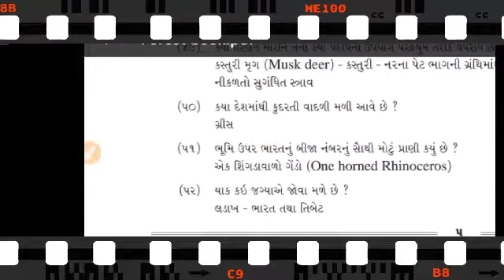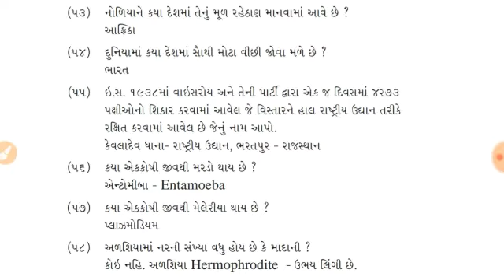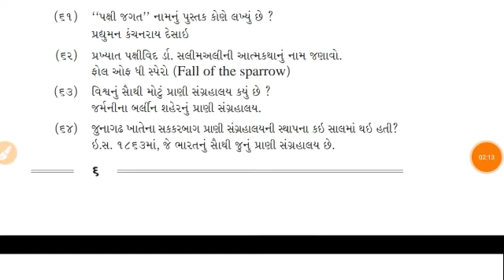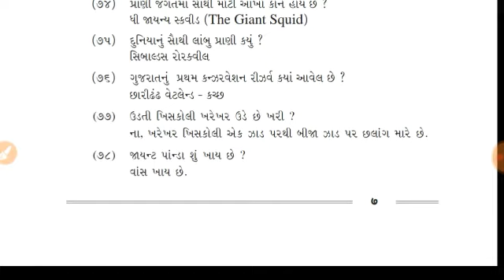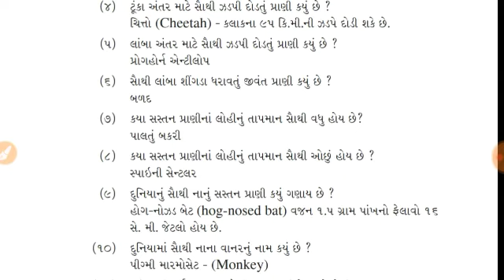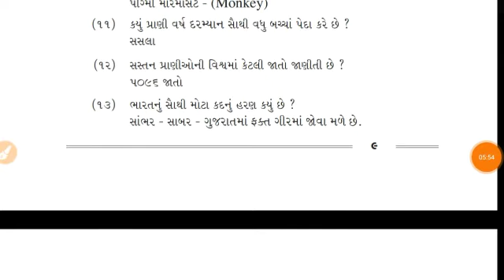Forest guard|ફોરેસ્ટ ગાર્ડ|most imp questions of forest guard|વન્ય જીવ|van sarxak|વન સંરક્ષક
ફોરેસ્ટ ગાર્ડ ની પરીક્ષા માટે વન્ય જીવ ને લગતા મહત્વના પ્રશ્નો પાર્ટ 2